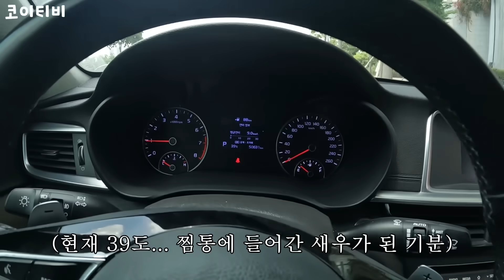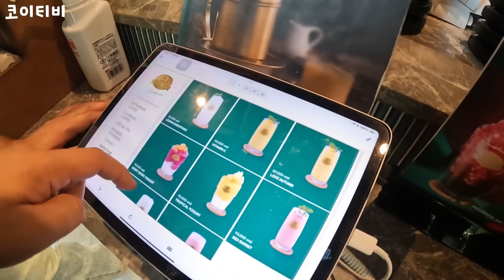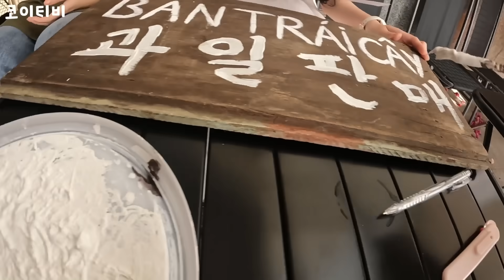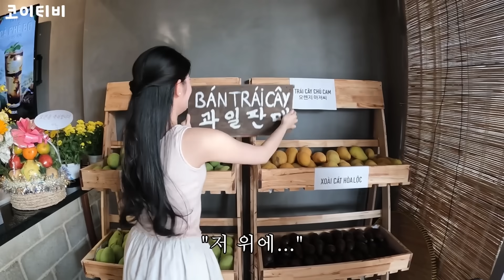개념 없는 베트남 직원이랑 더 이상 일하기 힘드네요